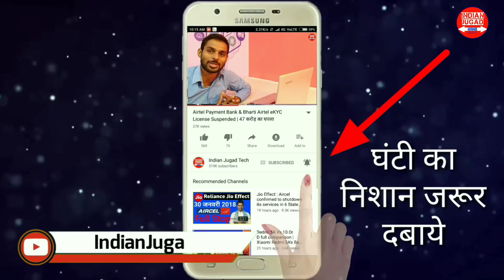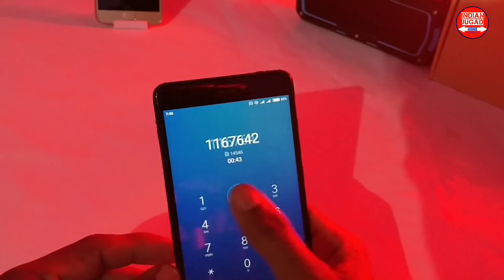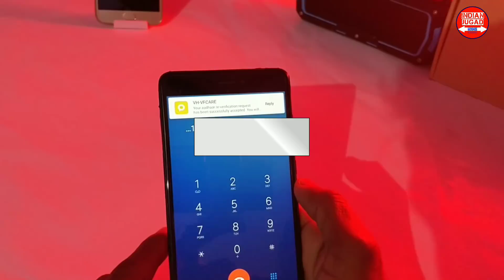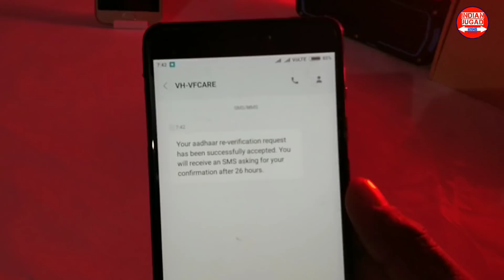How to Link Aadhar Card Number With Mobile Number | Aadhar Card Link Process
AADHAAR CARD link with Mobile Number : How to link Aadhar Card to Mobile Number
Steps:
1) Dail 14546 from your mobile phone and wait for the IVR voice.
2) Once the call gets connected, you will be asked to select the language. Select language as per the instructions.
3) Now, you will be directed to enter the Aadhaar number. Once after you entering the Aadhaar number, telecom operator will send the Aadhaar details entered by you to UIDAI for verification.
4) Once verified, you will receive an OTP, which you need to enter during the call itself. After entering the OTP, the call can be disconnected. After that, you will receive a confirmation SMS.
Aadhar Card ko Mobile number se kaise link kare. How to Lonk Aadhar Card with Mobile Number. Link Addahar card with Mobile Number. Link Aadhar Card with mobile Number Online. Link Aadhar Card to Sim. Link Aadhar Card to SBI Bank Account.Link Aadhar Card to PAN CARD. Aadhar Card Mobile Number Registration. Aadhar Card Kaise Banaye. Aadhar Card For NRI. Aadhar Card News.
check aadhaar linking status with bank. how to check aadhar card link with bank through mobile. how to check aadhaar and bank account linking status. how to check if aadhar is linked to bank account . aadhaar link to bank online registration. aadhar card link to sbi bank account status *99*99# aadhar status. aadhar card link to bank account form